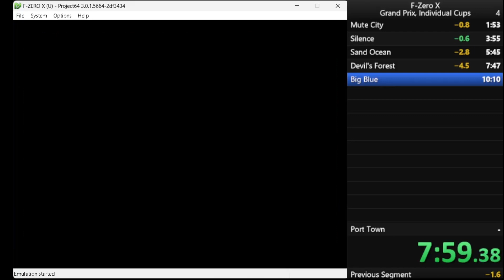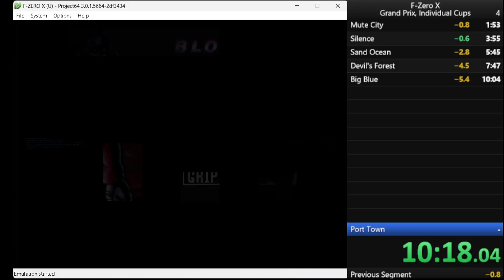Jack Cup [FPB] 12:18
Former Personal Best 12:18 Speedrun of Jack Cup on F-Zero X for Nintendo 64.